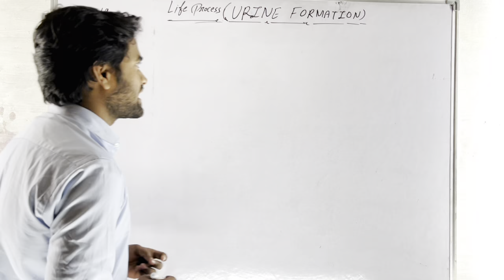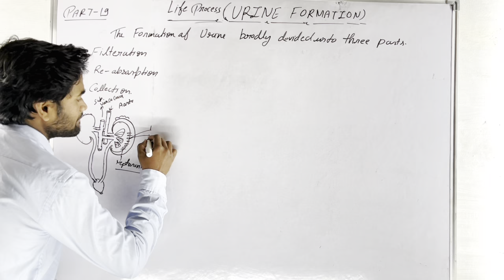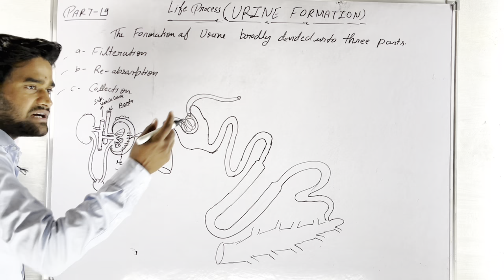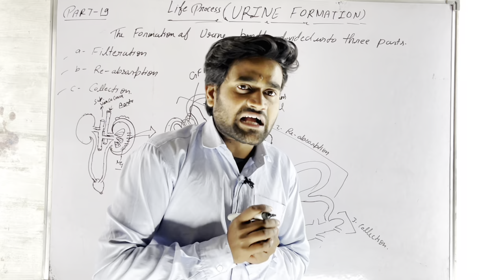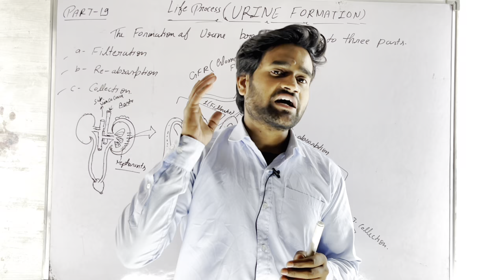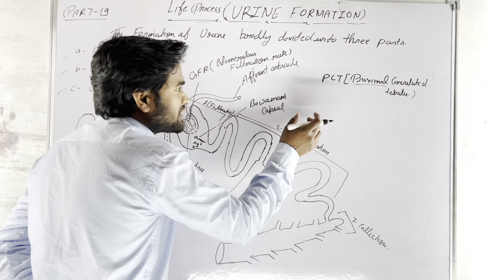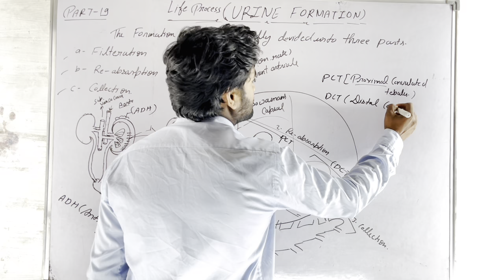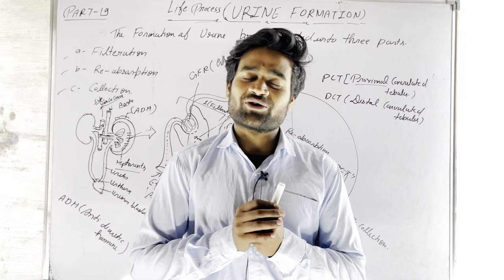Life Processes || PART-19 Formation of Urine || CLASS-10 || Sanjay Yadav